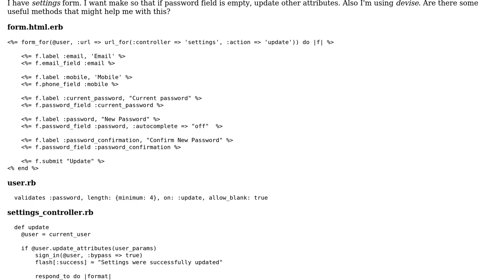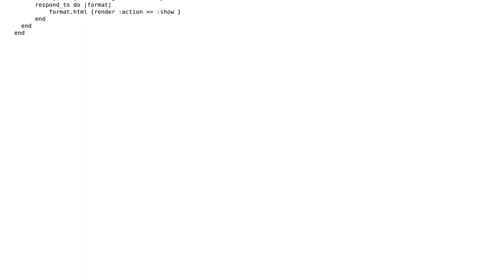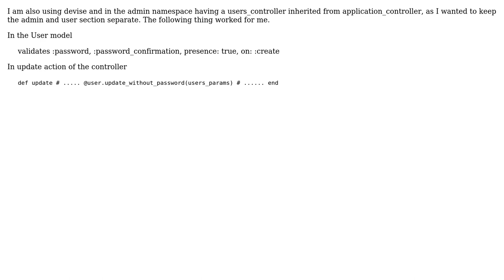Update user settings with and without password. Rails (2 Solutions!!)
Update user settings with and without password. Rails

With thanks & praise to God, and with thanks to the many people who have made this project possible! | Content (except music & images) licensed under CC BY-SA | Music | Images & others | With thanks to user Sachin D Naik user Mikhail Nikalyukin user Mike Andrianov and the Stack Exchange Network Trademarks are property of their respective owners. You are responsible for your own actions.